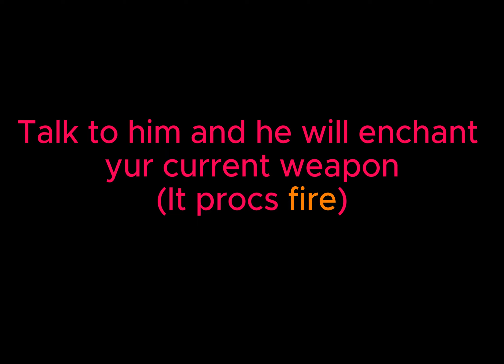How to kill Howlers without DYING! | Sanctum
Sanctom roblox